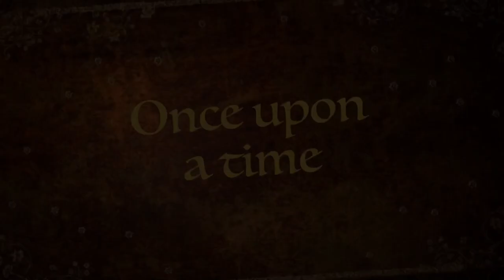Blenheim Cavalier King Charles Spaniel Puppies Playing Outside First Time 7 weeks old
Exploring the world one garden at a time! Blenheim litter of Cavalier puppies. We are also on Facebook and Instagram-  💕VonCupcake Cavaliers